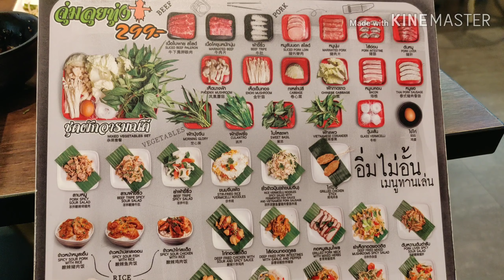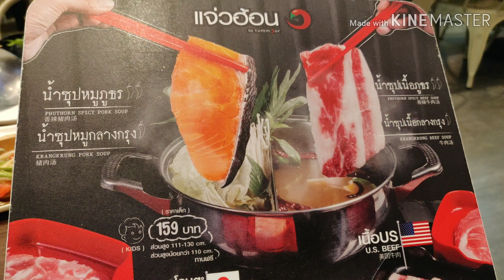แจ่วฮ้อนแซ่บ ๆ,อาหารอีสานรสเด็ด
แจ่วฮ้อน อร่อยแซ่บ บุฟเฟ่ต์